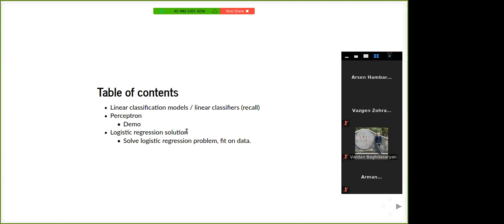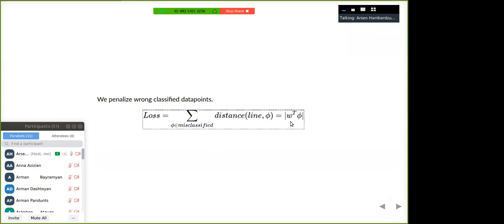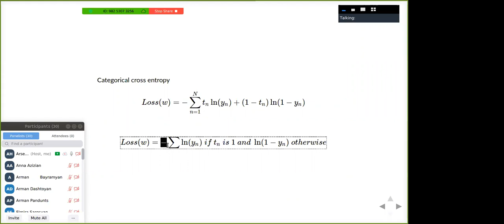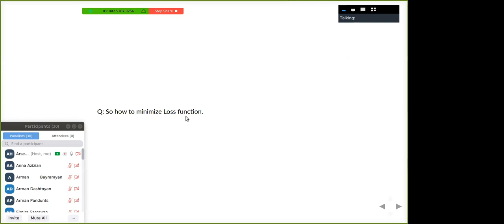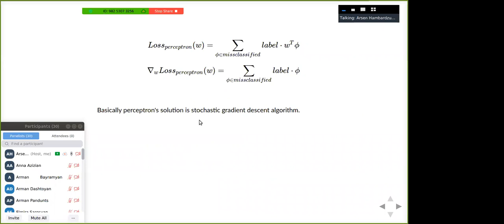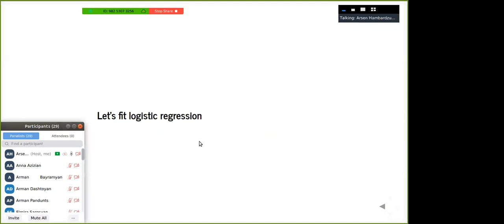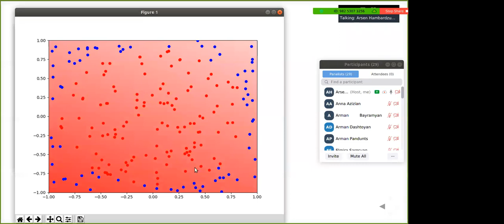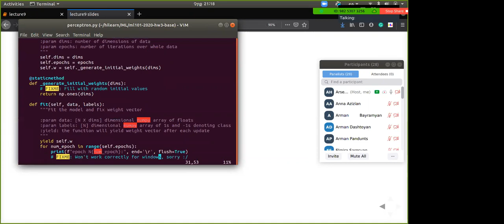ML101 - Lecture 08